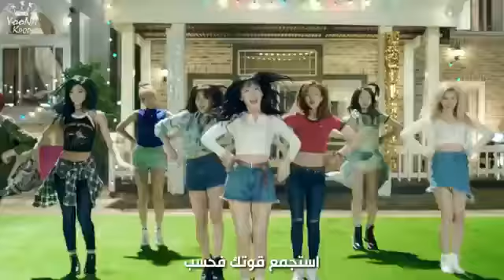TWICE - CHEER UP - [Arabic Sub] [LEE NET-Korean Music]